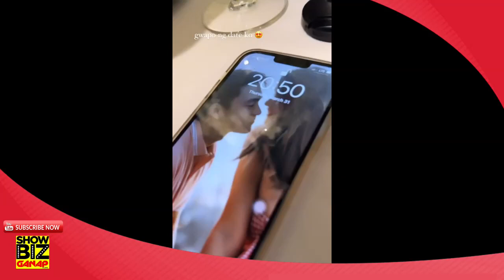Bea Alonzo at Dominic Roque AGAW PANSIN sa KASAL!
Agaw pansin ang pag walk down the aisle ng aktres na si bea alonzo sa isang kasal .